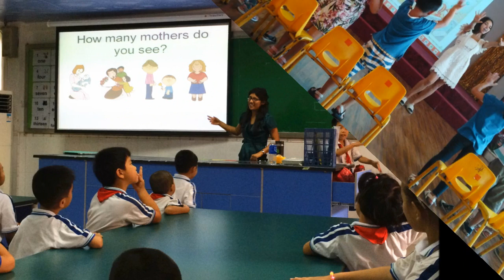Guangzhou Worlda International Education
Guangzhou Worlda Cultural & Educational Consulting Services Co., LTD is a qualified organization of hiring foreign experts and teachers, with license that issued by Bureau of Foreign Experts Affairs. So far, Worlda dedicate in improving Chinese education and environment, major in educational and cultural communication and introducing foreign talent and resource into China. We provide foreign teachers training and management, primary and middle school English teachers training, primary and middle school tutorship services.